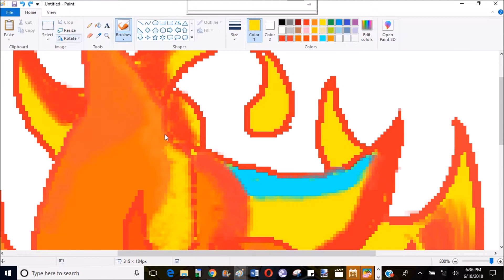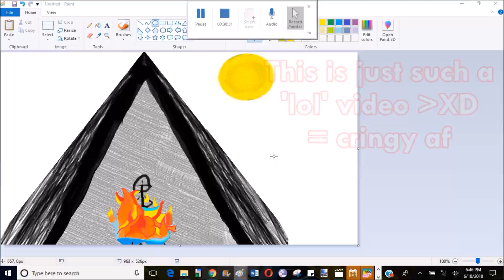XDDDDDD "What I do in my free time."